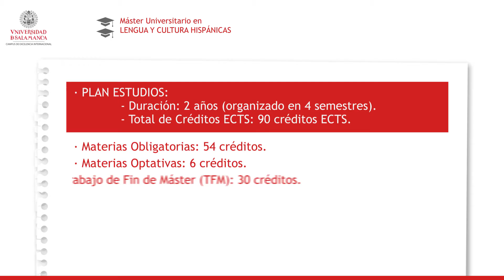M.U Lengua y Cultura Hispánica